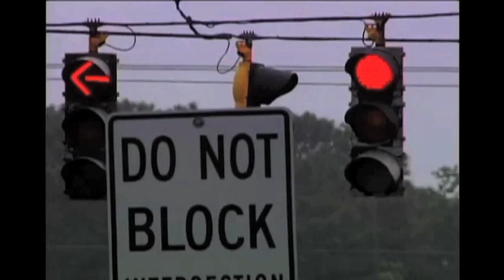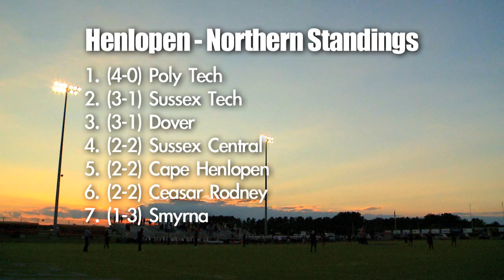Sussex Tech vs Sussex Central